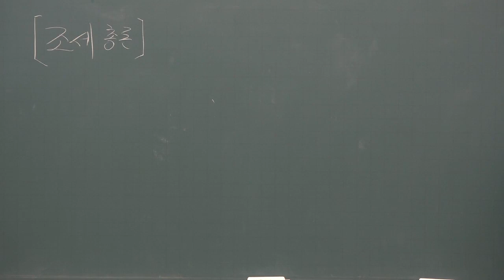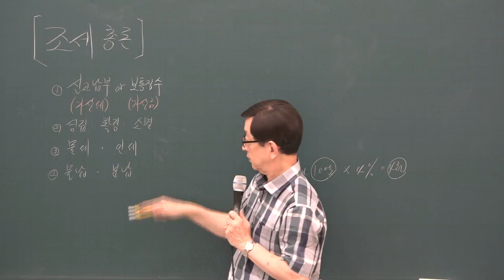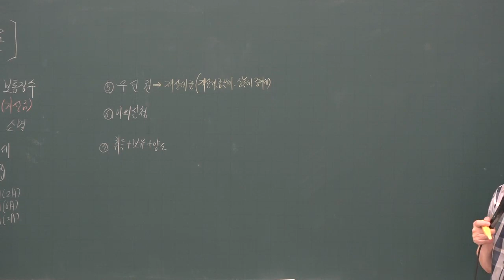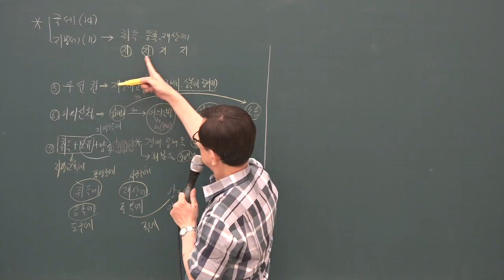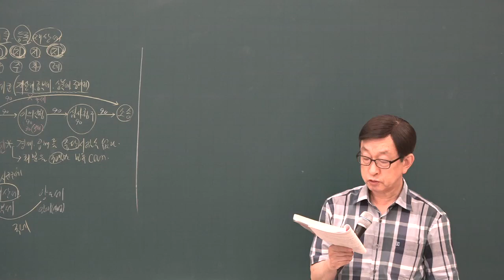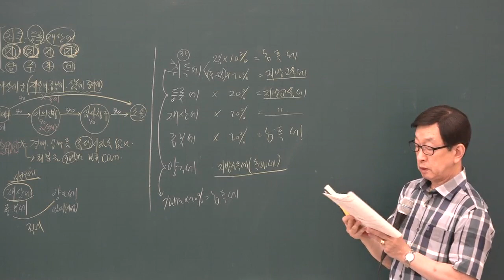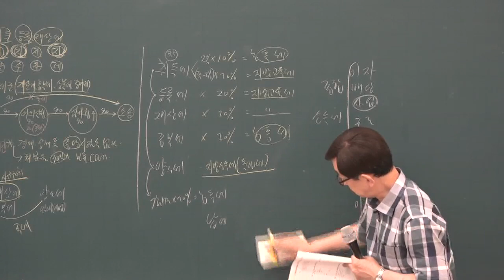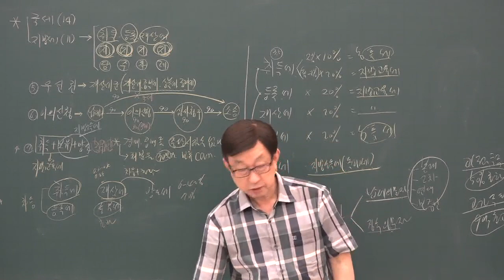[공전무] 2019년 공인중개사 부동산세법 문제풀이 8-12